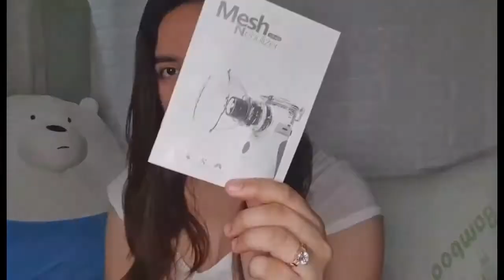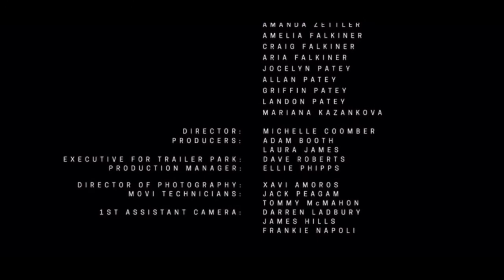Docu Finale Shorter (4:18)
MyMESHnebulizer.com